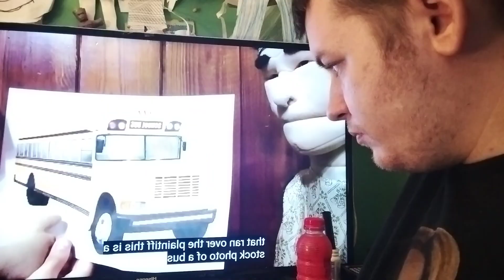reaction -sml Cody's lawsuit